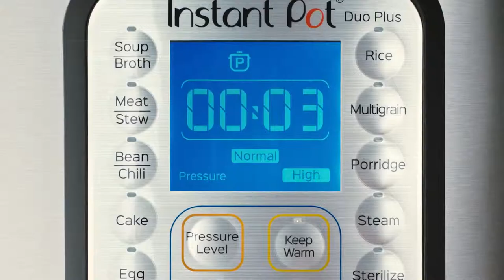Instant Pot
Make life easier with Instant Pot, the programmable pressure & multi cooker. It speeds up cooking by up to 10 times using up to 70% less energy.